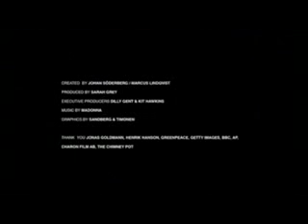madonna hey you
madonna hey you video